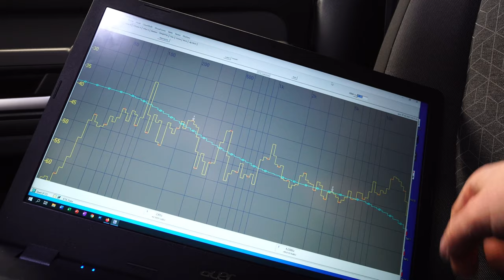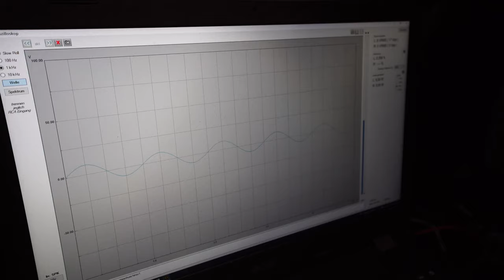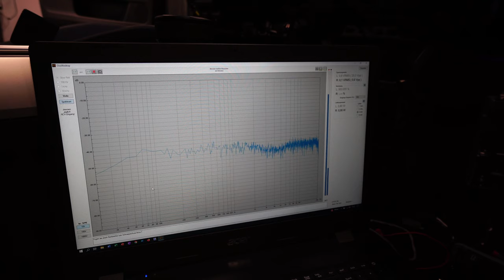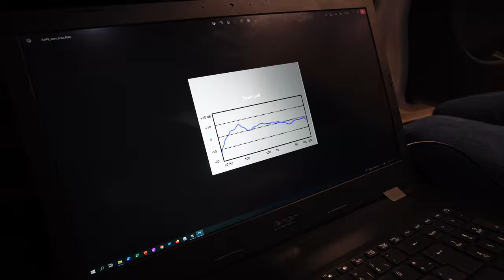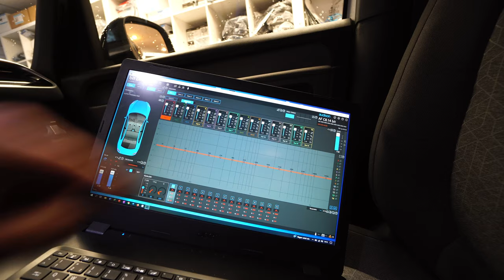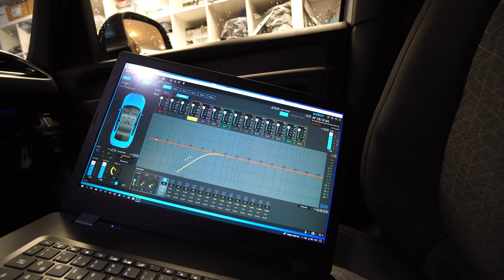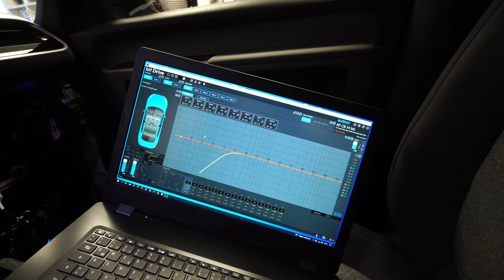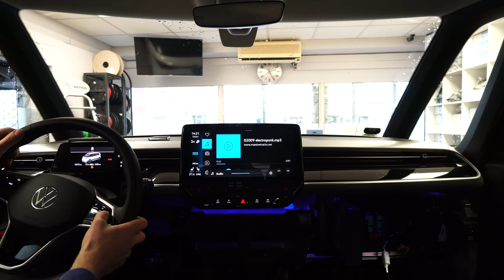VW ID. Buzz neue Lautsprecher plug and play eingebaut inkl. Subwoofer und Verstärker, Dämmung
Zugeben. Bei unserer ersten Fahrt mit dem ID. Buzz waren wir sofort hin und weg! Ein wirklich geiles Auto. Aber Der Sound ist wirklich unterirdisch besonders wenn man den Anschaffungspreis des VW ID. Buzz bedenkt.

Wir haben uns dem Thema Klangverbesserung im VW ID. Buzz angenommen und ein breites Sortiment an plug and play Lautsprecherlösungen entworfen. Das Produktsortiment umfasst dabei vom 20 cm 2-wege Frontsystem, 20 cm 3-wege Frontsystem, 20 cm 2-wege Hecklautsprecher hin zu kompletten Soundsystem inkl. 4 oder 8 Kanal Prozessor Verstärker mit Subwoofer die komplette Bandbreite an Möglichkeiten.

In diesem Video wollen euch mitnehmen auf die Reise der Entstehung der VW ID. Buzz plug and play Lautsprecher / Soundsysteme und wie Sie eingebaut werden.

Alle Lautsprechersysteme sind plug and play und können ohne Bohr-, Säge- oder Schneidarbeiten am ID. Buzz bzw. am ID. Buzz Kabelwerk montiert werden.

Alle Systeme sind demnächst in unserem Shop erhältlich. Die Links findet ihr oben in dieser Videobeschreibung.
Für alle die eine Werksabholung in Hannover Ihres VW ID. Buzz planen haben wir zusätzlich ein schönes Paket für euch vorbereitet.
Bis dahin viel Spaß beim Video gucken.

Admit. On our first trip with the ID. Buzz we were immediately blown away! A really awesome car. But the sound is really poor, especially when you consider the price of the VW ID. Buzz.

We looked at the topic of sound improvement in the VW ID. Buzz adopted and designed a wide range of plug and play speaker solutions. The product range includes the complete range of possibilities from the 20 cm 2-way front system, 20 cm 3-way front system, 20 cm 2-way rear speakers to complete sound systems including 4 or 8 channel processor amplifiers with subwoofers.

In this video we want to take you on the journey of the creation of the VW ID. Buzz plug and play speakers / sound systems and how to install them.

All loudspeaker systems are plug and play and can be installed on the ID. Buzz or at the ID. Buzz Kabelwerk can be mounted.

All systems will soon be available in our shop. The links are at the top of this video description.
For everyone who wants to collect their VW ID. Buzz planning we have also prepared a nice package for you.
Until then, enjoy watching the video.